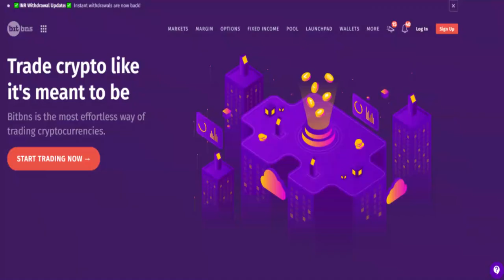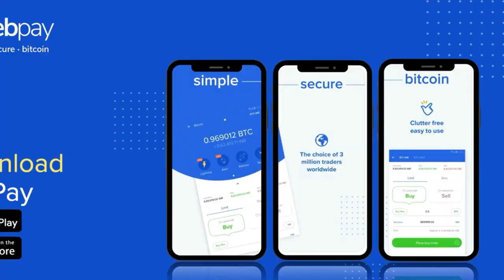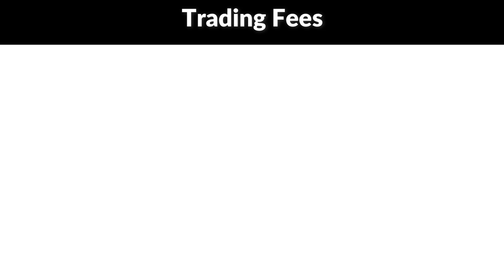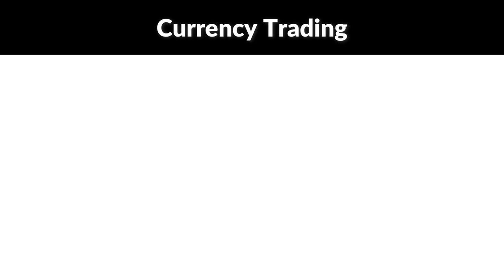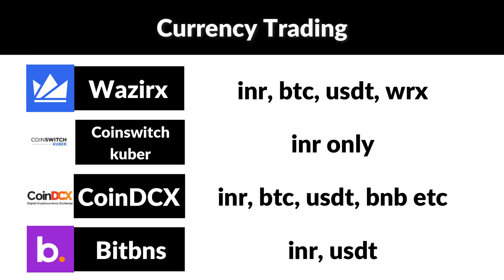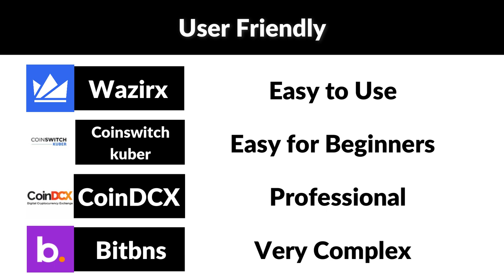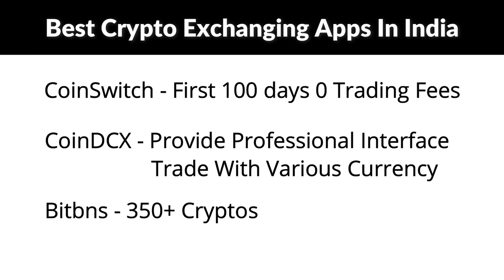Best Crypto Exchange App In India | Top Cryptocurrency Trading Apps comparison In Hindi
These applications are critical in assessing the entire crypto ecosystem. You may use them to monitor the values of different cryptocurrencies, buy and trade altcoins, and manage your account. Before we go through the finest online cryptocurrency exchange applications in India (together with their features and fees), let's go over what cryptocurrency exchange apps do.

What does a cryptocurrency exchange app do?
For those who are unfamiliar, cryptocurrency exchange applications provide instant access to a variety of cryptos on the market and allow you to trade (buy and sell) them while on the go. You don't need a laptop to mine cryptos. These applications, on the other hand, make it easier for you to trade in cryptos and access the realm of decentralized digital currency networks. Anyone may join up since the procedure has been streamlined, and the mobile app layout is designed for rapid learning. You can get crypto exchange applications for your phone.